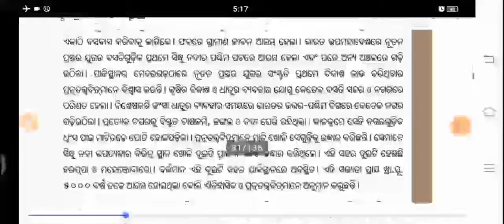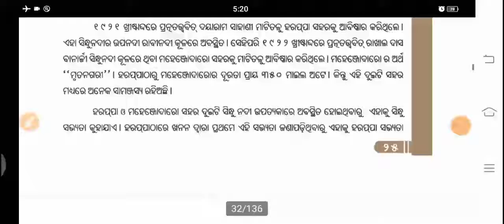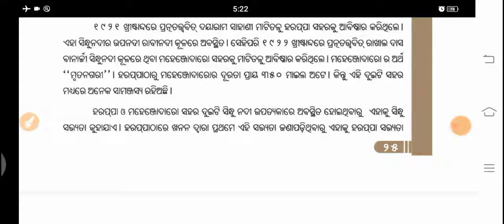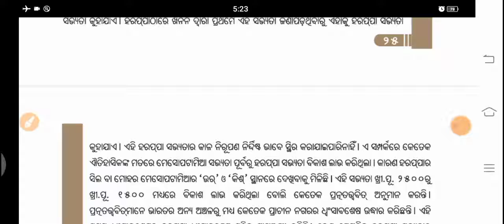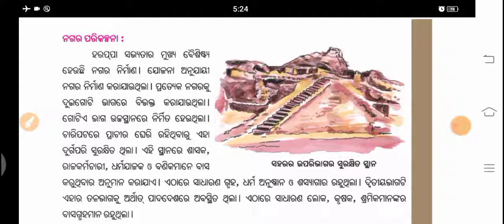CLASS 6 HISTORY 4th CHAPTER ଭାରତରେ ପ୍ରଥମ ନଗରିକରଣ।ଷଷ୍ଠ ଶ୍ରେଣୀ ଇତିହାସ ଚତୁର୍ଥ ଅଧ୍ୟାୟ।by EWO।